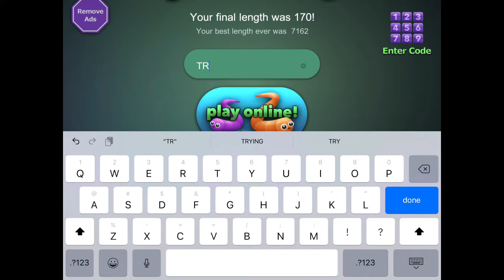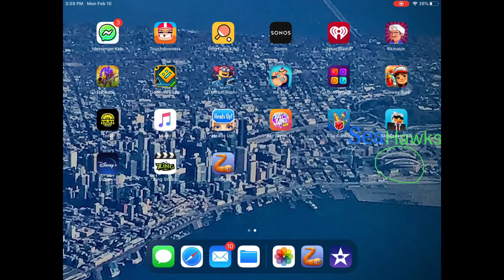Slither io leaderboard ooooffff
I am bad at this game